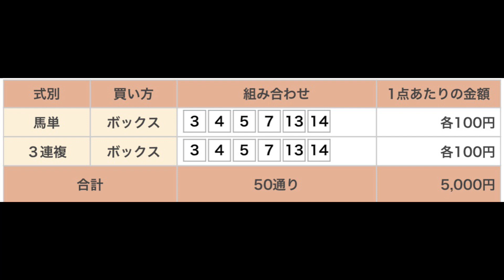アフター5スター賞（SⅢ） 直感予想！ 大井競馬場 第11レース 2021年9月7日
大井競馬場のメインレース、アフター5スター賞（SⅢ）を予想します